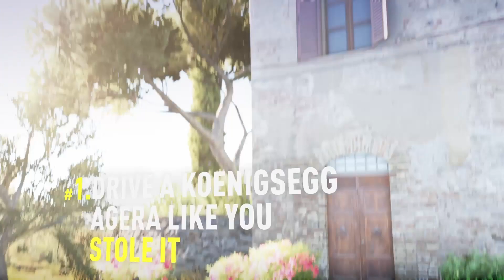Forza Horizon 2 | Playthrough Part 3 - Bucket List #1, Showcase #1, Roadtrip #2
A playthrough of Forza Horizon 2 (2014). The servers may now be offline, but the game still plays so let's head to Europe and become the Horizon Champion!